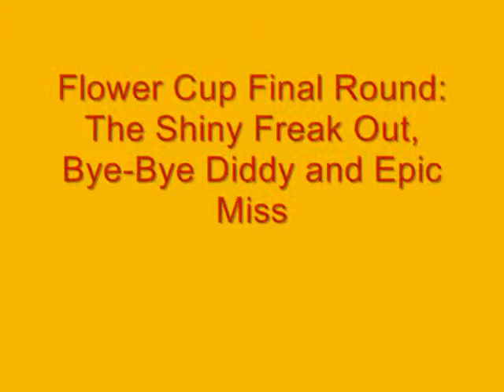Best Moments of Mario Sports Mix Dodgeball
Some Moments from my second LP Mario Sports mix Dodgeball
The RunawayGuys Inspired me to do it.